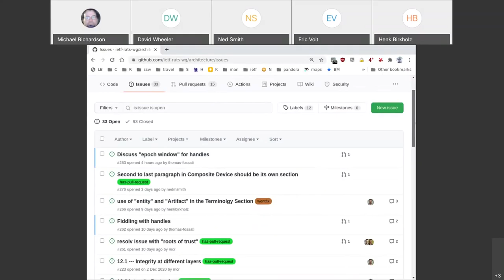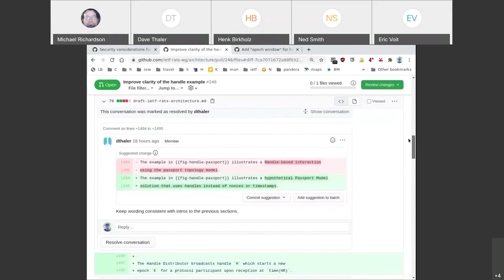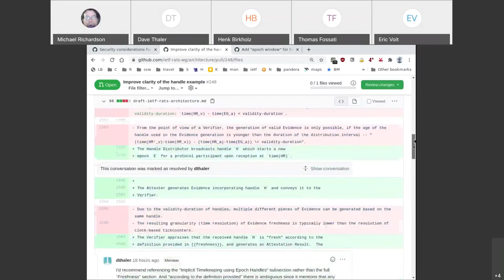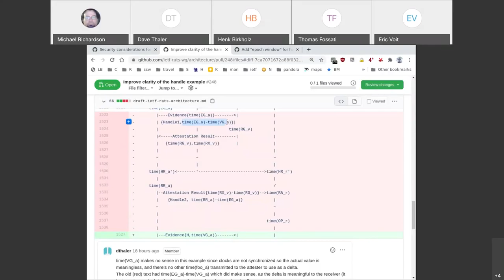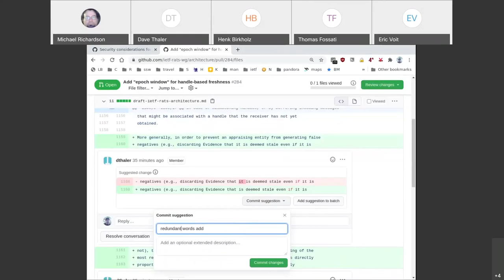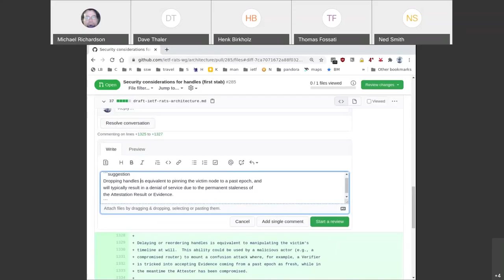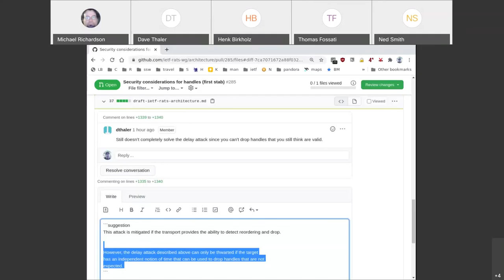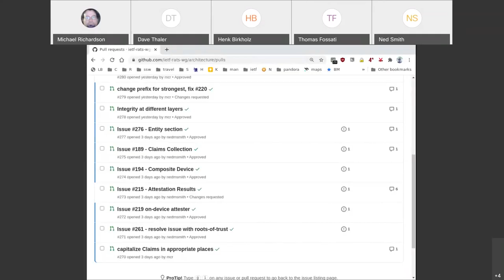RATS Architecture Design Team, 2021-02-05